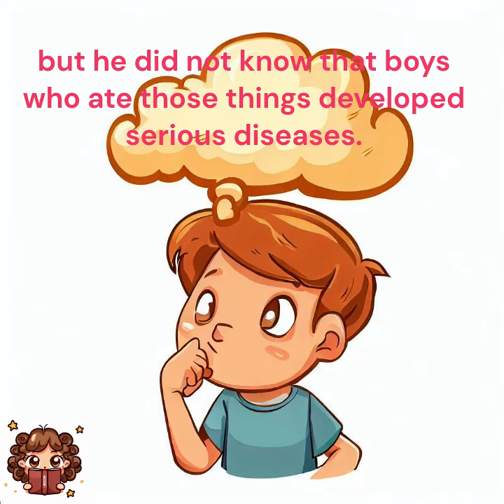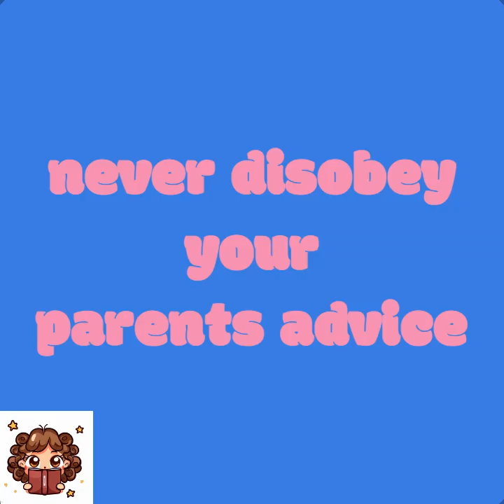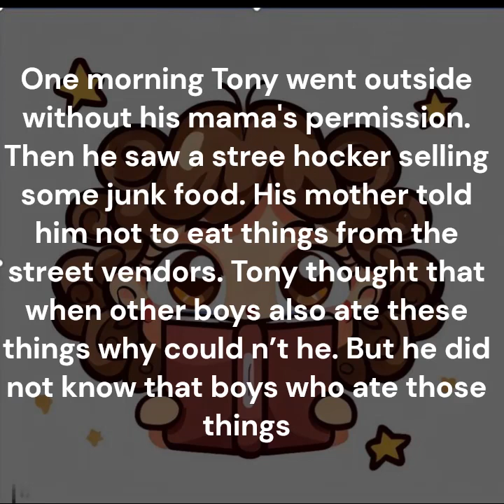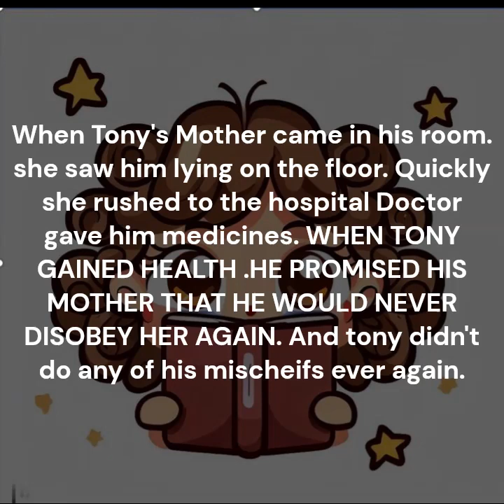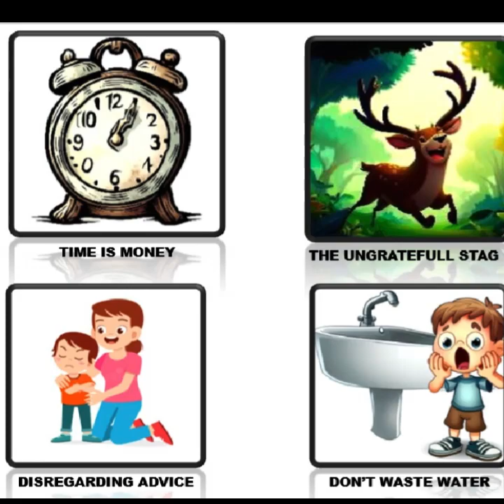Disregarding Parent's Advice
Children should obey parents as what they think and see is not always right , Parents out of their experience and maturity advise their Children. Children who follow them in true spirit generally meet success!